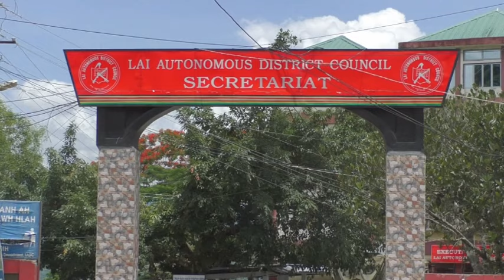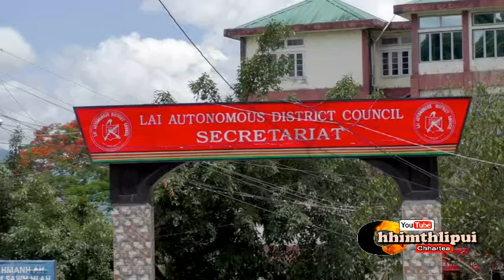NAKTUKAH LADC SAWRKAR CHU FIAH ANI DAWN TA... A NGAIHNAWM DAWN E.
Chhimthlipui 6th March 2024.
LADC Sawrkar ah Sorkar thar kan hmu dawn em ? Naktuk dar 10:30 ah a finfiahna leh a chhanna kan hmu dawn ta. Kan ram rorelna pawh a felfai sawt viau dawn e.